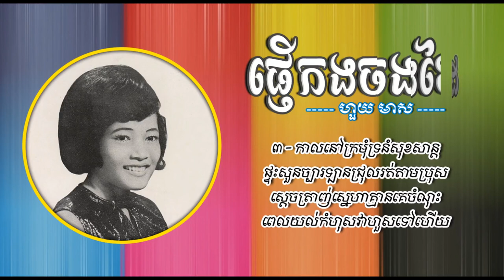ផ្ញើកងចងដៃ - ហួយ មាស - Phnheu Kang Chang Dai - Huoy Meas